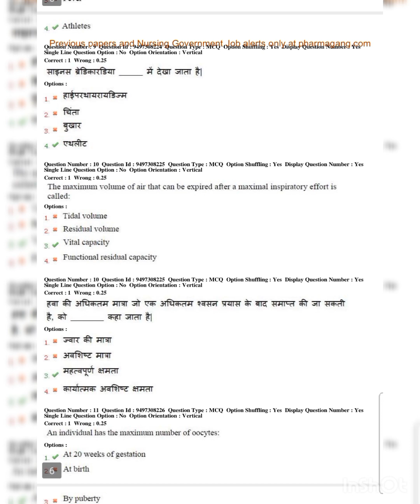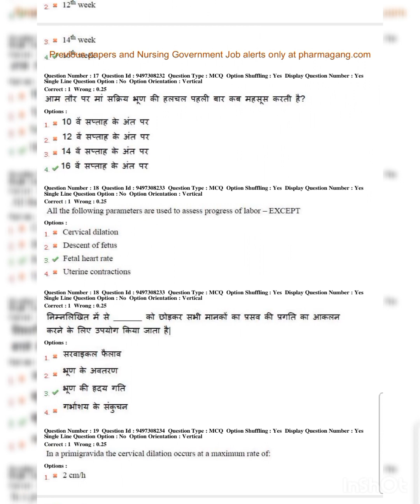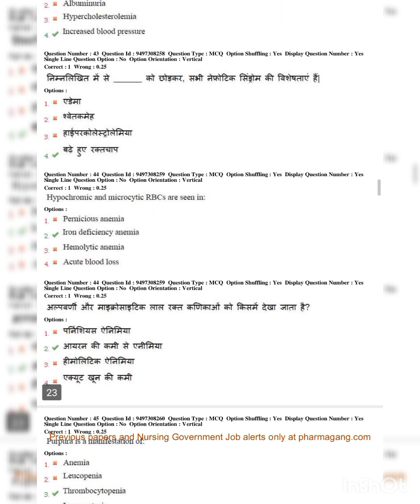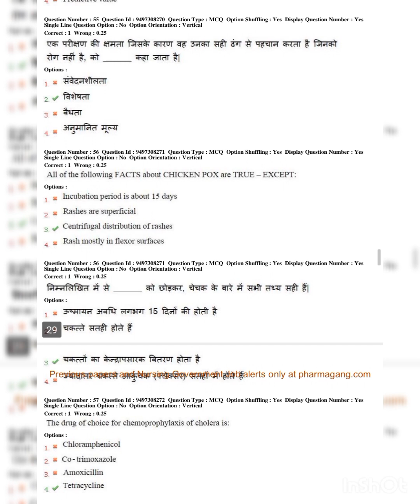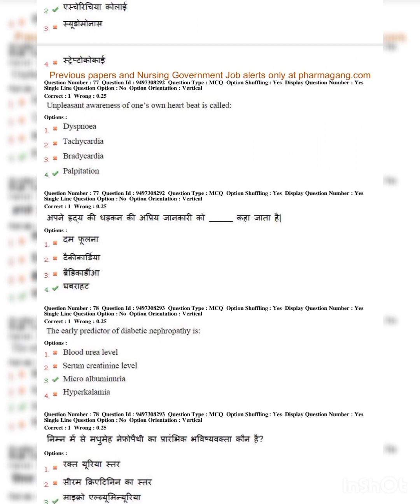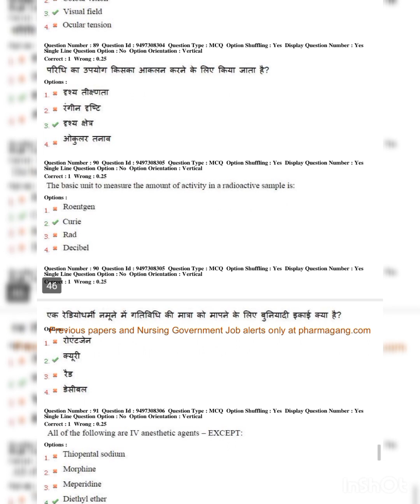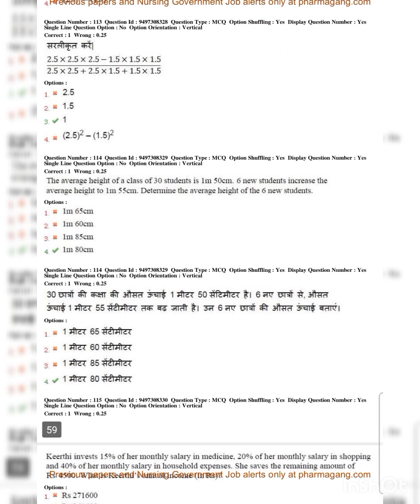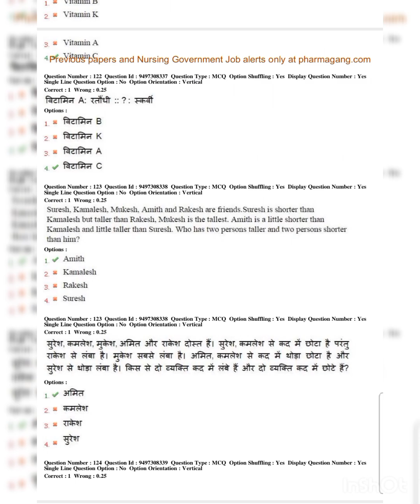PREVIOUS YEAR PAPER FOR ESIC STAFF NURSE EXAM / EXAM PAPER /ESICS STAFF NURSE